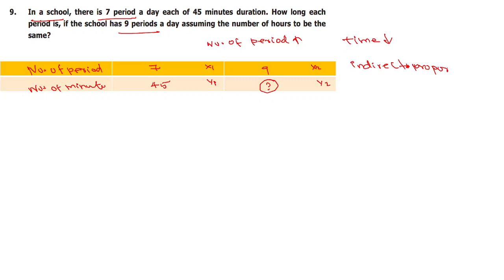TN MATHS - CLASS 7 - CHAPTER 4 - DIRECT AND INVERSE PROPORTION - EXERCISE 4.3 SUM 9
Questions :
Miscellaneous Practice problems
1. If the cost of 7kg of onions is ` 84 find the following
(i) Weight of the onions bought for ` 180 (ii) The cost of 3 kg of onions
2. If C =kd, (i) what is the relation between C and d?
(ii) find k when C = 30 and d = 6 (iii) find C, when d = 10
3. Every 3 months Tamilselvan deposits ` 5000 as savings in his bank
account. In how many years he can save ` 1,50,000.
4. A printer, prints a book of 300 pages at the rate of 30 pages per minute. Then, how
long will it take to print the same book if the speed of the printer is 25 pages per
minute?
5. If the cost of 6 cans of juice is ` 210, then what will be the cost of 4 cans of juice?
6. x varies inversly as twice of y. Given that when y = 6, the value of x is 4. Find the
value of x when y = 8.
7. A truck requires 108 liters of diesel for covering a distance of 594km. How much
diesel will be required to cover a distance of 1650km?
 Challenge Problems
8. If the cost of a dozen soaps is ` 396, what will be the cost of 35 such soaps?
9. In a school, there is 7 period a day each of 45 minutes duration. How long each
period is, if the school has 9 periods a day assuming the number of hours to be the
same?
10. Cost of 105 notebooks is ` 2415. How many notebooks can be bought for ` 1863?
11. 10 farmers can plough a field in 21 days. Find the number of days reduced if 14
farmers ploughed the same field?
12. A flood relief camp has food stock by which 80 people can be benefited for 60 days.
After 10days 20 more people have joined the camp. Calculate the number of days of
food shortage due to the addition of 20 more people?
13. Six men can complete a work in 12 days. Two days later, 6 more men joined them.
How many days will they take to complete the remaining work?